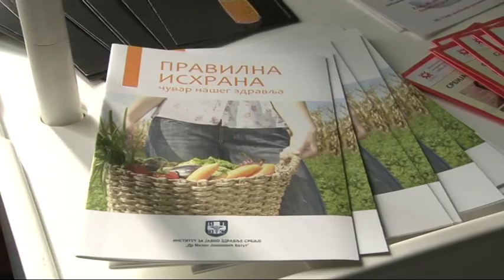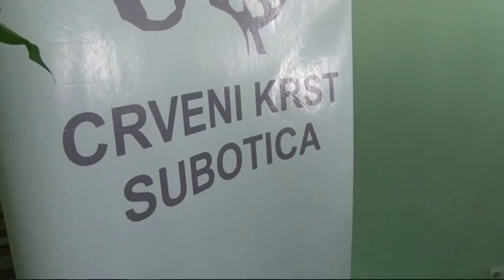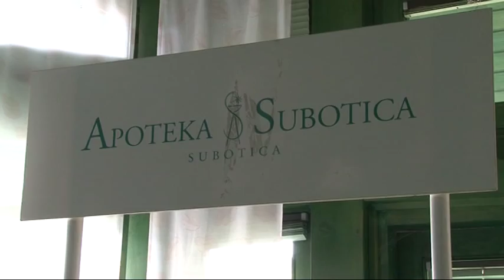Subotica danas by Nataša - Akcija povodom Svetskog dana srca